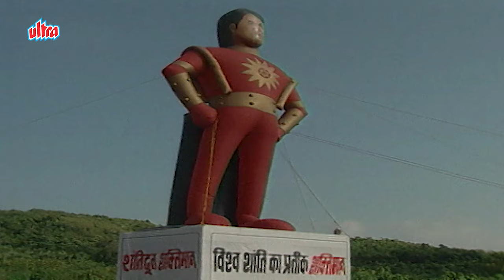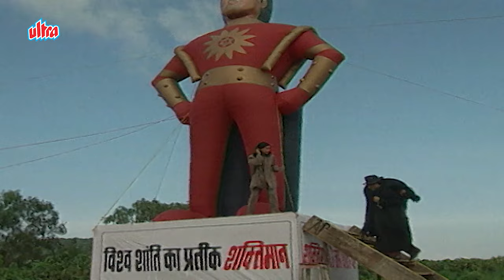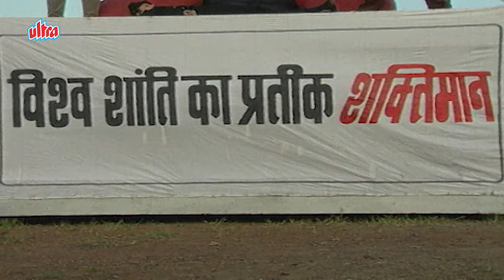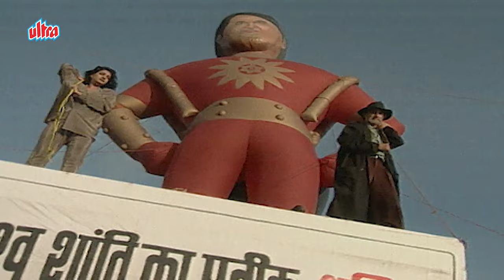जैकाल ने किया गीता को किडनैप - Shaktimaan Best Action Scene In Hindi